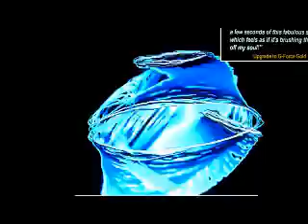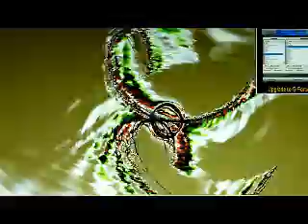Juicy beats 15 hz ramp down to sleepy town (euphoria)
This is a video that features some instrumentals from my friend Juicy the Emissary off his project Beats You Never Had. I mixed it with an isochronic tone to entrain your brain downward through several frequencies starting @ 15 hz and moving on from there. The hip hop instrumentals are head nodders, so trying to remain motionless (which is necessary for the brainwave entrainment process) is a bit of a task. However, the beginning stages of this video (which is where the beats are) is intended to bring you 'down' (only in a manner of speaking because it feels great!) throughout beta, to alpha, then to theta. By the time the isochronic tone gets to the point that it is taking you to low theta, almost delta, the hip hop beats fade into some very relaxing natural stream and bird sounds. The visuals come courtesy of G-Force visualizations. I had a copy of this program when I started making videos , but I recently downloaded what I thought was an update to my version and it ended up being the trial version. Now I get periodic "upgrade now" ads in my graphics. Sorry for the cheese in that respect. The iso goes down to .5 hz, which some people have dubbed the "epsilon range" below delta. It moves back up and ends @ 0.9 hz which, according to the lunarsight website frequency list, is associated with the feeling of euphoria. I hope it is enjoyable to any and all.
If this is not up your alley, try another video on this channel. There are tons of other binaurals, isochronic tones, rap videos, and videos of live music performances. Namaste and ONE LOVE!